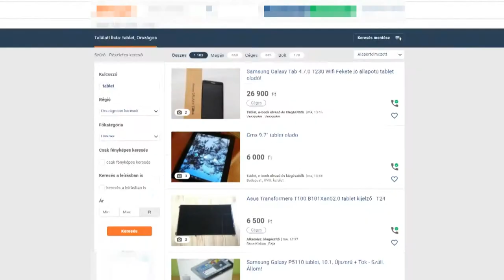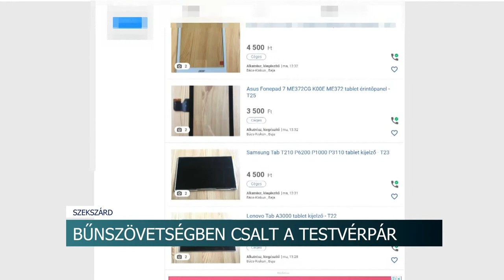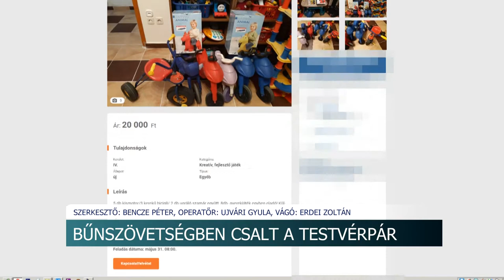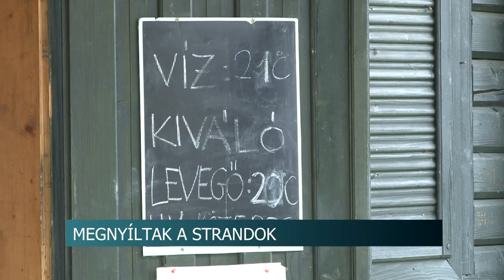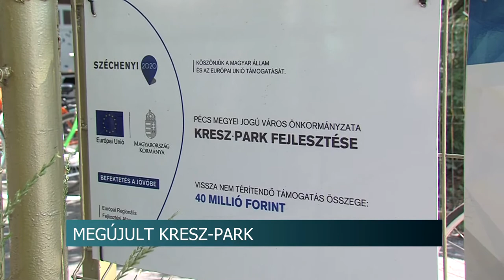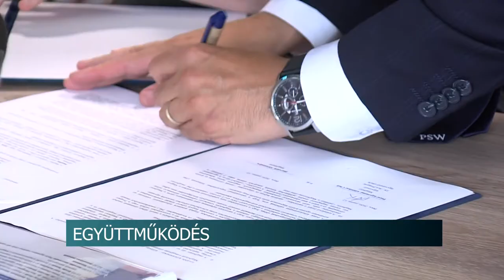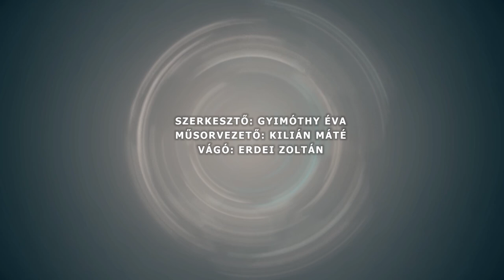Híradó - Tolnatáj TV 20200615